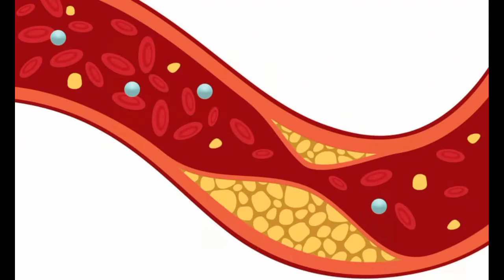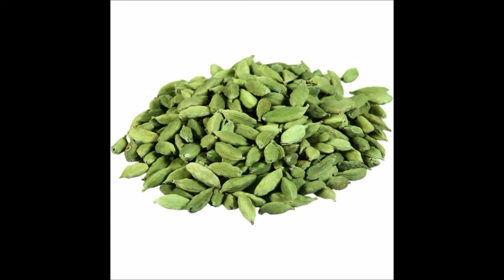इलाइची के पानी पीने के फायदे Benefits of drinking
Benefits of drinking cardamom water
इलाइची के पानी पीने के फायदे